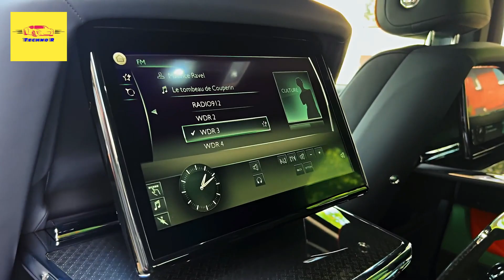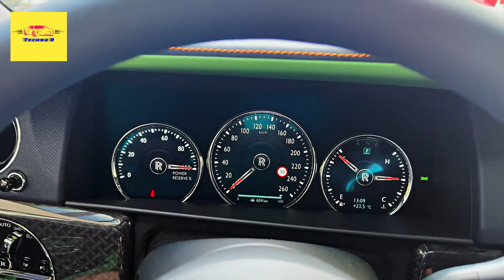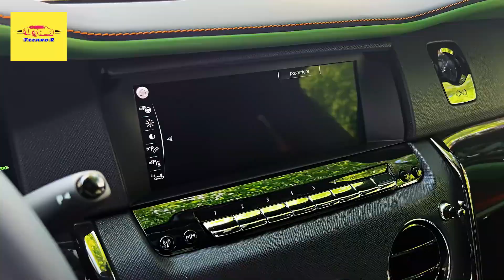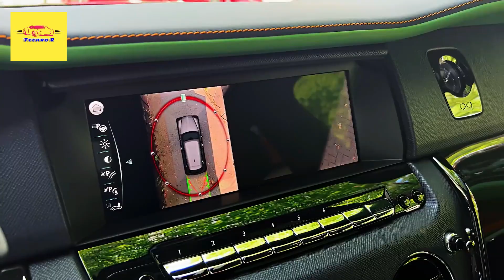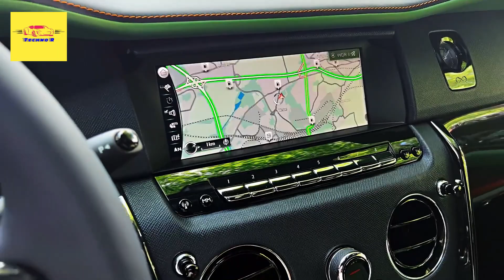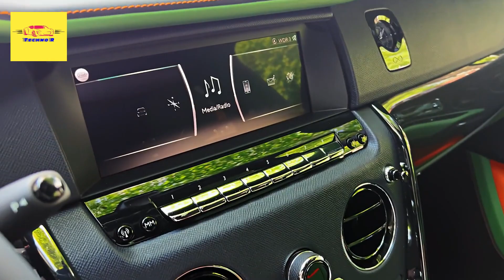2023 Rolls Royce Cullinan - Incredible levels of fit and finish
2023 Rolls Royce Cullinan - Incredible levels of fit and finish

Overview
People refer to top-tier luxury items as the "Rolls-Royce of…" for a reason. The Cullinan is a big-body SUV powered by a silky-smooth twin-turbo V-12 with up to 592 horsepower. Built for absolute comfort and priced for the egregiously wealthy, the Cullinan coddles you with two rows of plush seating as lovely as leather couches. No other SUV has lambs-wool floor mats inside and a formidable hood ornament donning the outside. While its exterior is a little too London taxi for us, its cabin can be tailored to suit the wildest of tastes and the deepest of pockets. The Daddy Warbucks of SUV excellence has few competitors, but if a billionaire were forced to cross-shop, a Bentley Bentayga or Mercedes-AMG G63 might be a good place to start. Even then, they're no coach-door-swinging Cullinan.

Cullinan $355,000 (est)

In the make-believe scenario that we could afford a Cullinan, we'd choose the Crystal paint scheme, the 22-inch seven-spoke wheels, the gold-plated Spirit of Ecstasy hood ornament, and the electronic tow hitch. We'd spec the Immersive Seating with Center Console option, which gives the rear seats massage functionality and replaces the center seat with a console that doubles as a cooling bin with two champagne flutes and a whiskey decanter. And we wouldn't pass up the opportunity to have the fabric above our heads display a fiber-optic starry night sky via the Shooting Star Headliner. Finally, we'd add the rear privacy glass and side curtains to make the back row into a tranquil hideout.

The Cullinan's twin-turbo 6.7-liter V-12 provides 563 horsepower (592 in the Black Badge model) and is whisper quiet, lest it disturb the VIPs in the cabin. The one we tested recorded a 60-mph time of just 4.5 seconds—impressive for a vehicle that weighs about three tons. All-wheel drive is standard, although we suspect buyers will never venture off the tarmac and risk damaging the paint. The Cullinan rides on an air suspension that receives information from a road-scanning camera and automatically adjusts the vehicle's height to compensate for imperfections in the pavement. Ride comfort is beyond the standards of regular luxury vehicles, as the Cullinan wafts down the road and transmits nothing unpleasant to the people inside.

2023 Rolls Royce Cullinan - Incredible levels of fit and finish